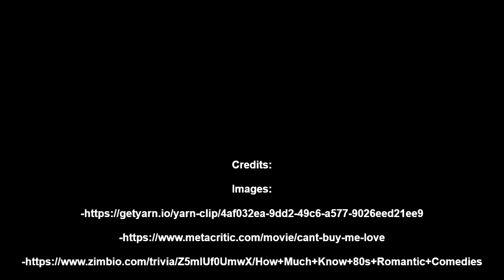Top 5 Things That Can Only Happen In 80's Movies (Spoilers)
-MP3Caprice.com

-httpsdownloads.khinsider.comgame-soundtracksalbumsonic-adventure-2-original-sound-track1-